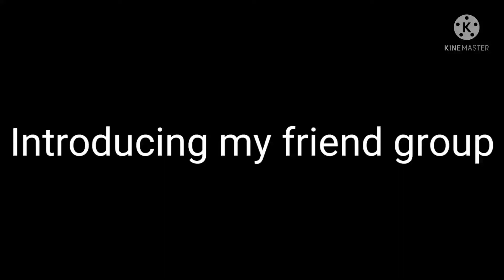No roots meme| part of my friend group